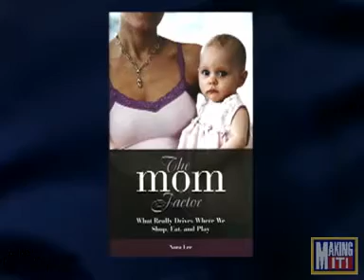Nora Lee: The Mom Factor - MAKING IT! TV (Expert Business Advice)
The studio guest is Nora Lee author of The Mom Factor.  She talks about the importance of marketing to mothers, who have the most purchasing power in the family.  (Nelson Davis Productions)